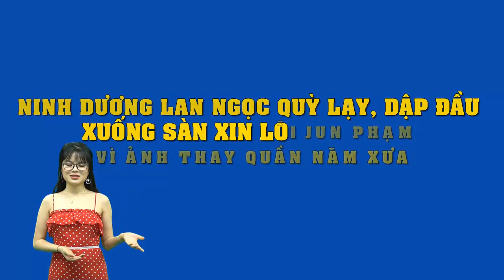Ninh Dương Lan Ngọc quỳ lạy, dập đầu xuống sàn xin lỗi Jun Phạm vì ảnh thay quần năm xưa